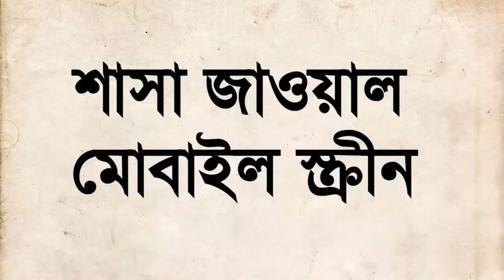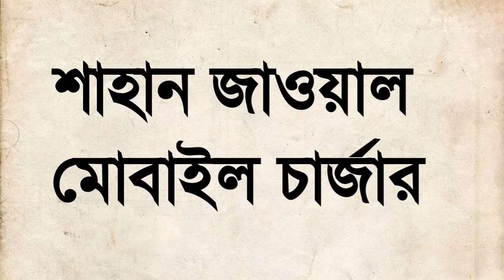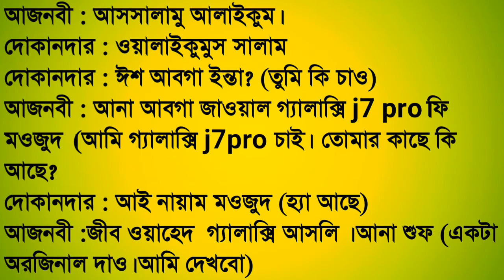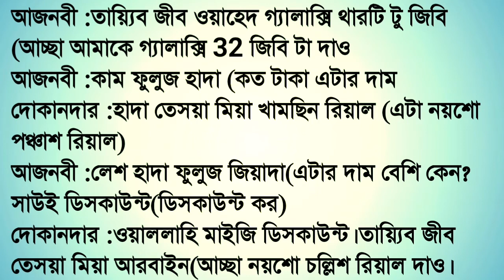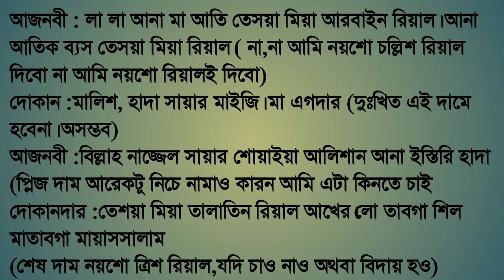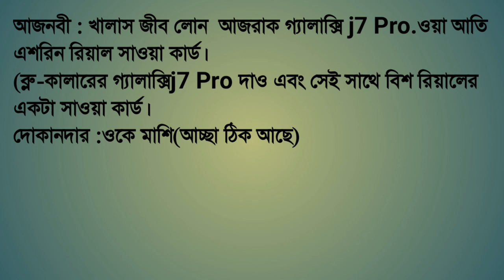মোবাইল শপে আরবিতে যেভাবে কথা বলবেন। পার্ট-২০